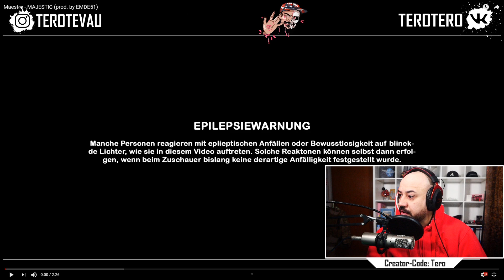REAKTION auf Maestro - MAJESTIC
Wenn ihr meinen Creator-Code "Tero" im Epic Games Store verwendet, verdiene ich Geld an euren Käufen.

Вводите код: "Tero", при каждой покупке скина на ePic games.

Kanal: